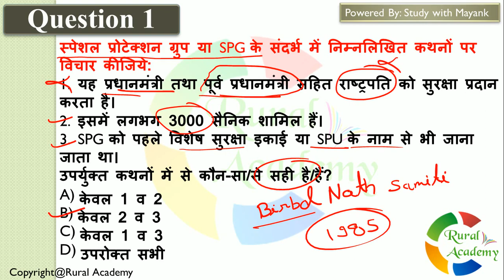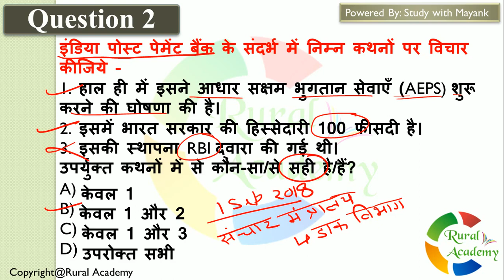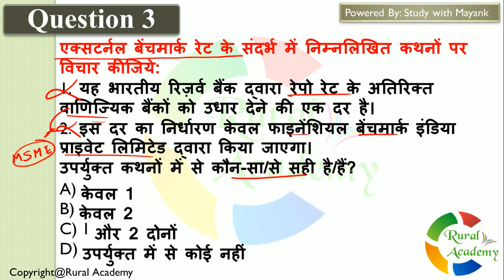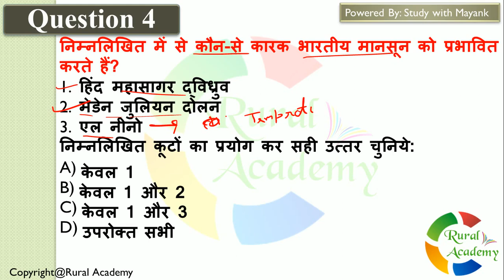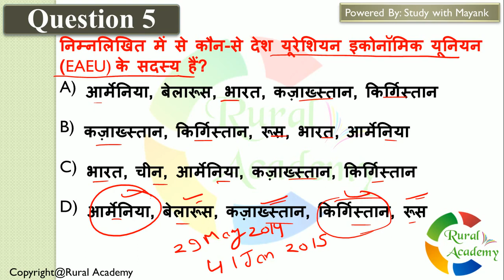UPSC Daily Current Affairs - 14 October 2019 - for UPSC CSE/ IAS ,State PCS Exams